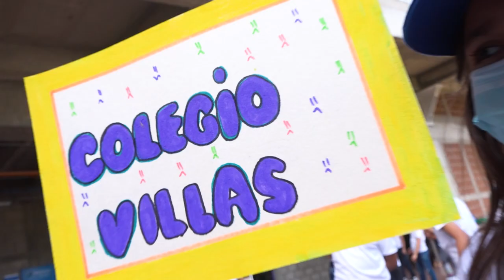Regreso a clases presenciales en Santander